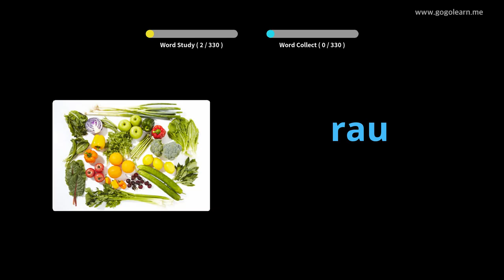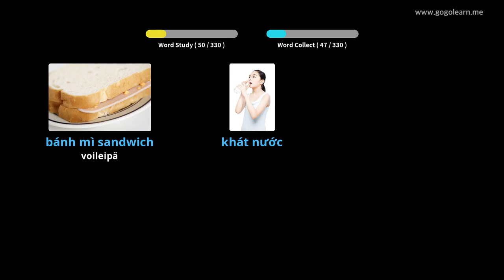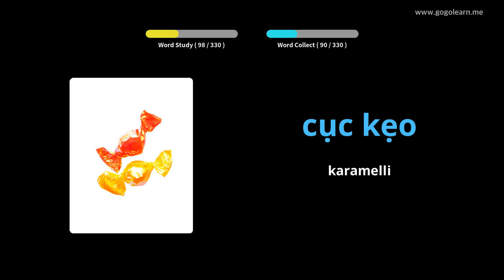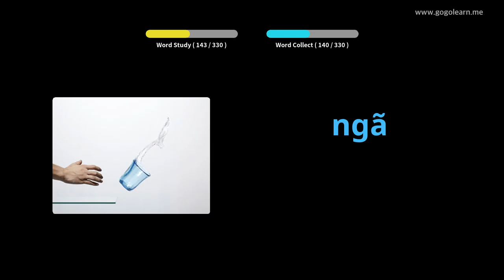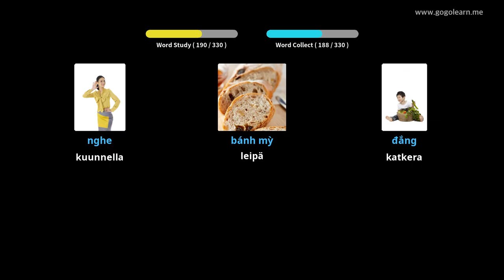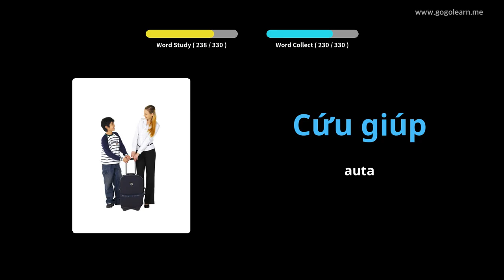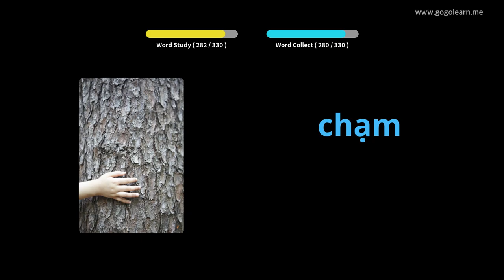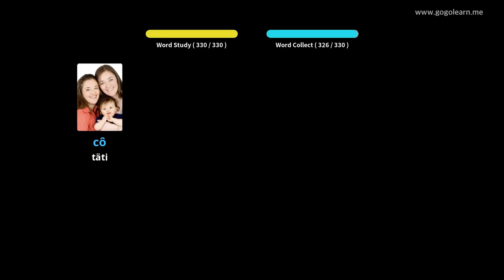Vietnamin sanaston kuuntelu ajon aikana | Golearn